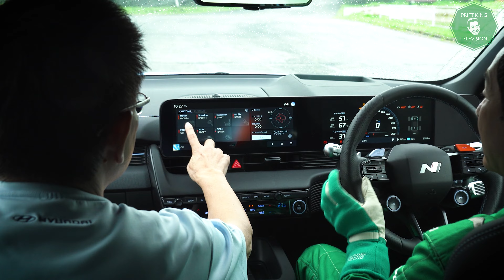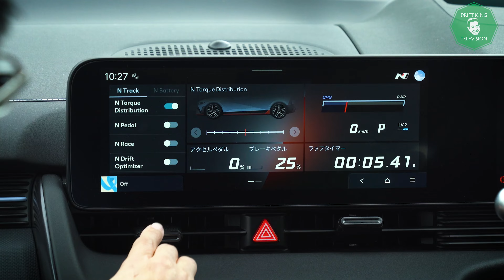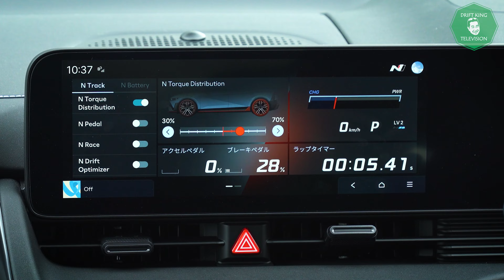【公式】土屋圭市、Hyundai IONIQ 5 N 完全ノーマル状態で、雨のグンサイ 全開テスト敢行！素晴らしい走行性能でアドレナリン大放出！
HYUNDAI IONIQ5N

オートバックスプレゼンツ 土屋圭市 監修
HYUNDAI　IONIQ5N　DK EDITION
東京オートサロン2025 会場内展示予定